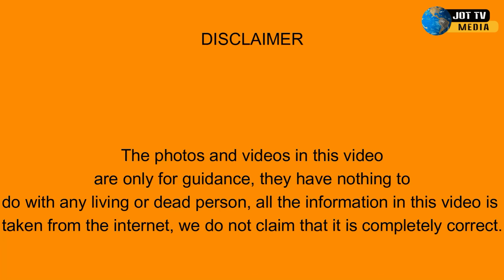ਕਾਲੇ ਪਾਣੀ ਦੀ ਸਜਾ ਕਿਨ੍ਹੀ ਜ਼ਿਆਦਾ ਦਰਦਨਾਕ ਹੁੰਦੀ ਸੀ ?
How painful was the punishment of black water ?
कितनी दर्दनाक थी काले पानी की सज़ा ?
کالے پانی کا عذاب کتنا دردناک تھا۔